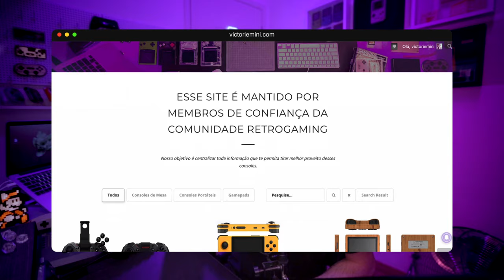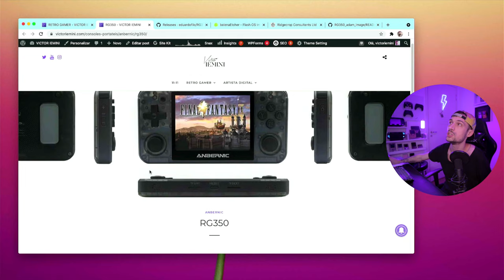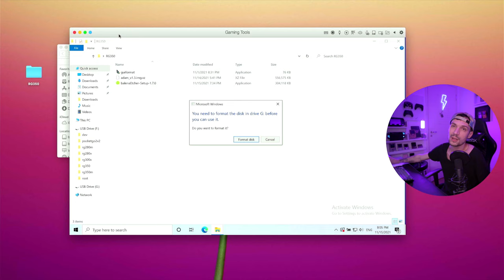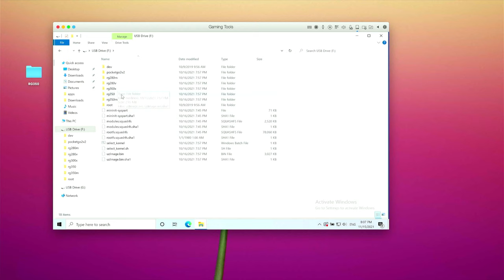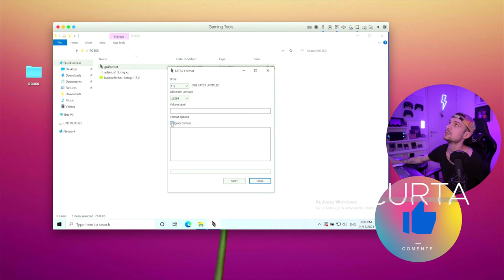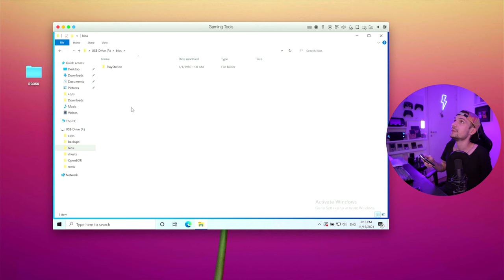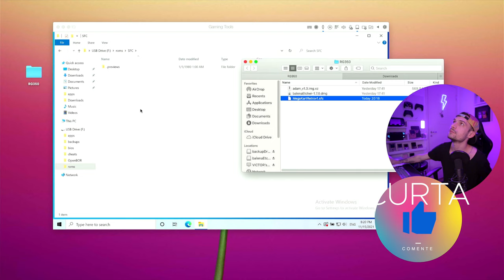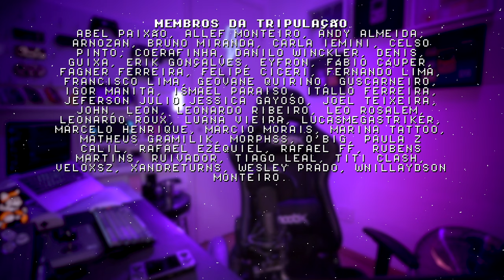INSTALANDO ADAM NO RG350P - SISTEMA DEFINITIVO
Tudo sobre RG350P, desde o unboxing, primeiros passos e instalação do sistema Adam, atualmente o melhor e mais recomendado sistema para consoles Anbernic RG350 e outros. Guia completo de configuração do RG350 disponível no meu site, é o nome do canal ponto com. COMPARTILHE!